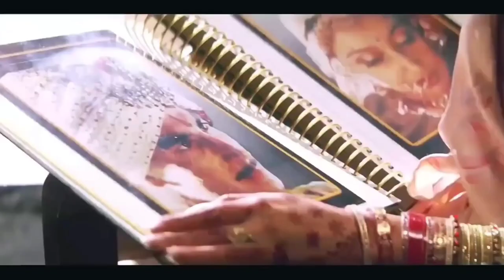Humein Tumse Hua | Full Songs | Akshay Kumar | Udit Narayan, Alka Yagnik | Divya Kho | Hindi Song